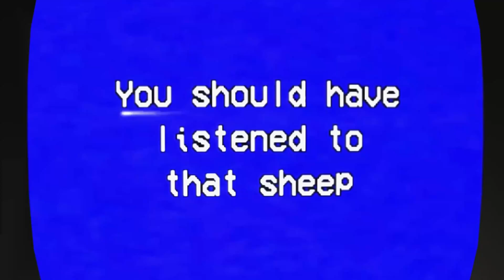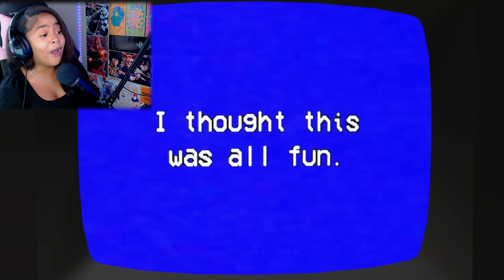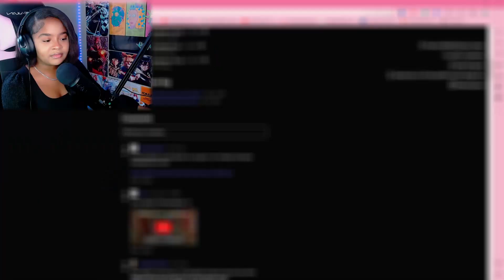Amanda The Adventurer Is Getting WORSE!! *UPDATE*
Today we're playing Amanda The Adventurer!

My social's╰(*°▽°*)╯